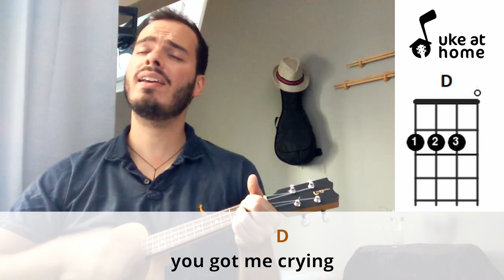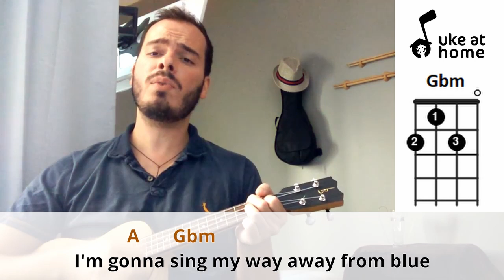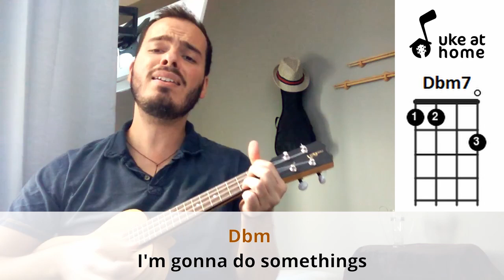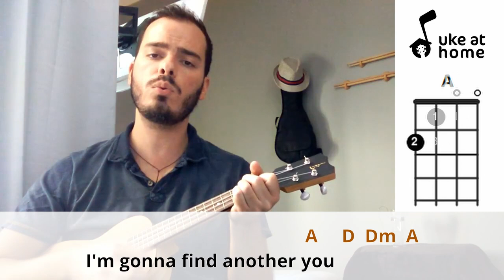John Mayer - I'm Gonna Find Another You | Ukulele tutorial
Learn how to play an ukulele version for I'm Gonna Find Another You, by John Mayer, playing along with the video. Here you can find an easy way of playing this song at home on your uke, with subtitled lyrics and simple chords.

Apenda como tocar uma versão no ukulele para I'm Gonna Find Another You, do John Mayer, tocando junto com o vídeo. Aqui você pode encontrar uma maneira fácil de tocar esta música em casa no seu uke, com letras nas legendas e acordes simples.

CHORDS SHEET

Intro: A
          A                  A7
It's really over, you made your stand
             D               Dm
You got me crying, as was your planned
                 A                          Gbm
But when my loneliness is through
Bm                  E        A                 D   Dm  A   E
       I'm gonna find another you
                         A
You take your sweaters
       A7
You take your time
                                    D
You might have your reason
       Dm
But you will never have my rhymes
           A     Gbm
I'm gonna sing my way away from blue
Bm                  E        A                 D   Dm  A
        Bm                                             Gbm
See...when I was, when I was your lover
Bm                        Gbm
No one else would do
             Bm                         Gbm
If I was forced to find another
    B
I hope she looks like you
                      E
Yeah... and she's nicer too
                A
So go on baby
                           A7
Make your little get away
                                       D
My pride will keep me company
                      Dm
And you just gave yours all away
A               Gbm
   Now I'm gonna dress myself for two
Bm                          E
   Once for me and once for someone new
  Dbm7                             Gbm
I'm gonna do somethings you wouldn't let me do
Oh I'm gonna find another you